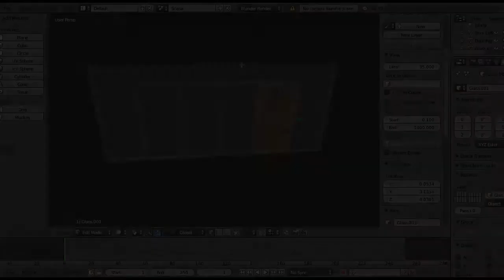Creating 3D Game Part 5: Sliding doors, new character animations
Sliding doors only close if player is not inside the doors radius, that makes it pretty well scripted. Also did some minor upgrades to animations, a lot more work to do.

Copyright MECHA 2014, Estonia